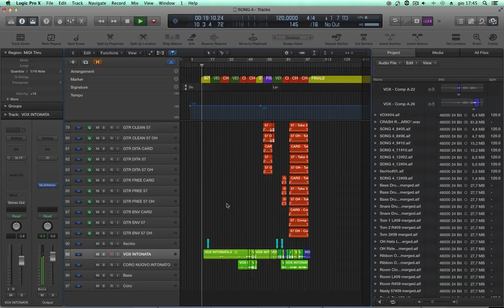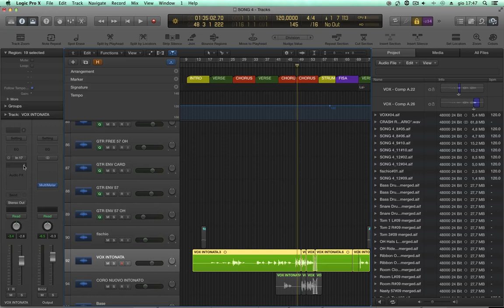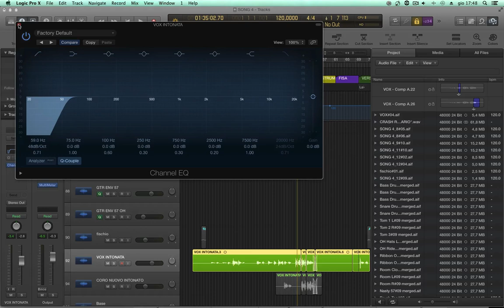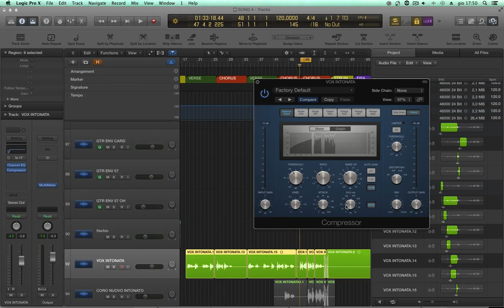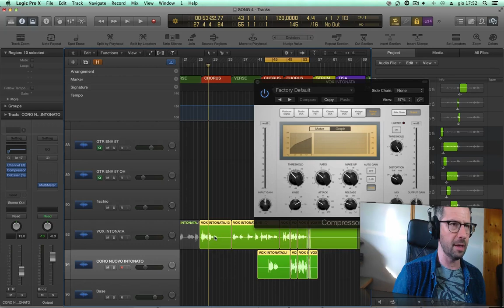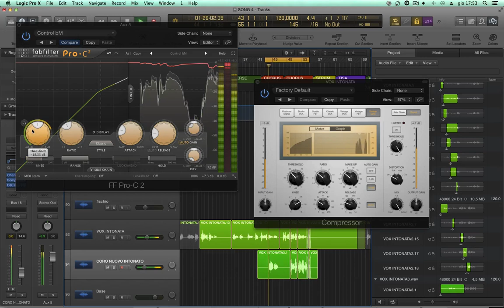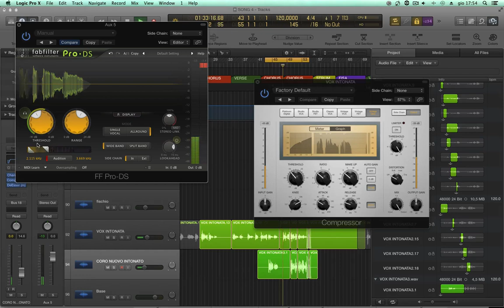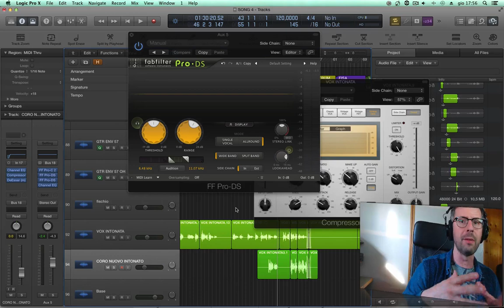COME COMPRIMERE UNA VOCE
Video tutorial di Lorenzo Sebastiani su come comprimere la traccia della voce in un mix.
Il video è un estratto del corso "il compressore" acquistabile sul sito